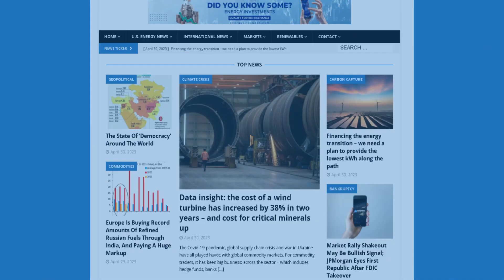Daily Energy Standup Episode #159 - Unveiling the Truth: Bolivia's Economic Upheaval Casts Shadow ..